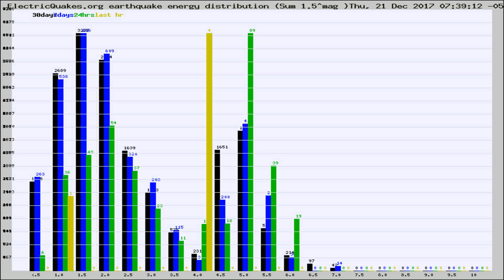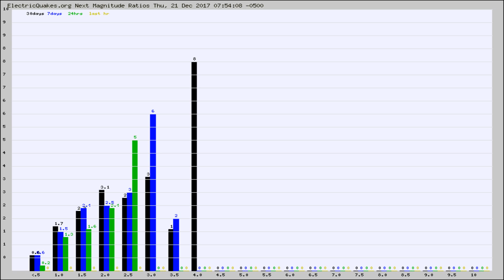Todays_Hourly_World_Earthquake_Statistics_from_ElectricQuakes.org_12-21-17+08:02:01